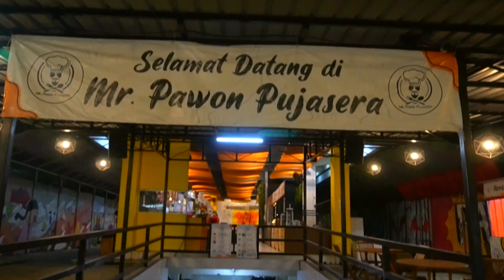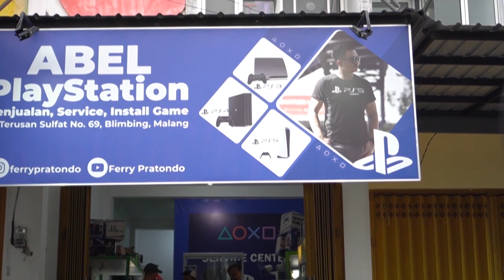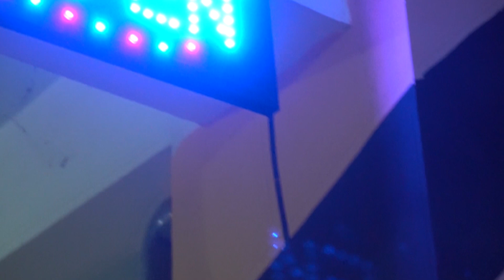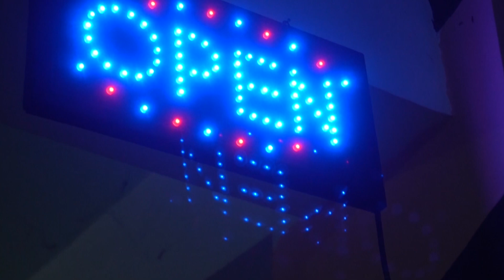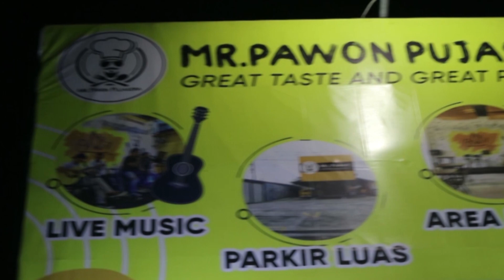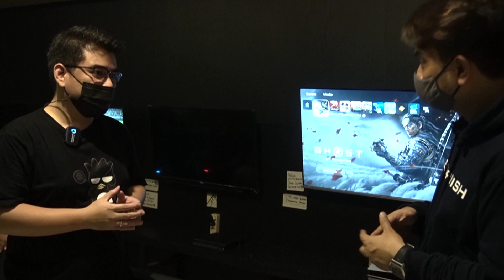Rental PlayStation Full AC di Surabaya - PS3 PS4 PS5